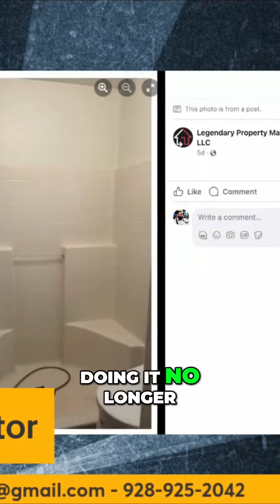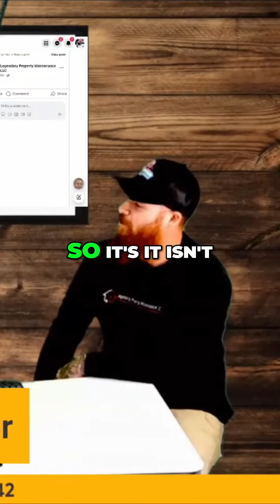The Prescott Times-News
Local news for Arizona, Yavapai County, Prescott, Prescott Valley, Chino Valley, Dewey/ Humbolt, Sedona, and Camp Verde.